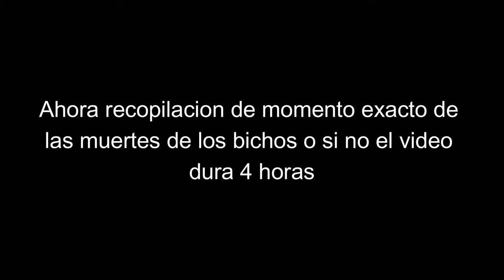ME TRANSFORMO en una WAIFU GUERRERA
Tambien puedes ver: "ENTRO en un ABISMO GIGANTE!! (4) - Eternal Edge Plus: Prologue GAMEPLAY ESPAÑOL "

🔷 - CODIGO en la TIENDA de FORTNITE: "ANIMEX1720" --- (ella te amara :D)

🔷 - CODIGO en la TIENDA de ROCKET LEAGUE: ANIMEX1720 - (te crecera el salamandro 10 cm :D)

🔷 - CODIGO en EPIC STORE: ANIMEX1720 (te regalaran un PS5 sin viruz :D)

*🚫 - Si no alcanzaste a ver el vídeo anterior puedes encontrarlo en el canal junto a Muchos mas vídeos que puede sacarte una Sonrisa !!  :D

* "COMPARTE🔊" este vídeo con tus amigos (así estarás participando por el amor de ella 😍❤ ), deja tu "ME GUSTA👍" (para saber que te gustan esta clase de vídeos) y no olvides darle al botón de "❤SUSCRIBIRSE❤", así si eres nuevo te llegara la notificación del próximo vídeo en un futuro. :D

* PREGUNTAS FRECUENTES: *
🔷  Edad ??

  "21 años".

🔷Cumpleaños??

* Soy de Argentina (Ciudad de Corrientes)

🔷 Tienes Novia??

... (F en el chat)

🔷Que clase de contenido subes en este canal?

* La verdad no tengo un "solo" contenido concreto ya que me gusta subir cosas que me gusten, ya sea juegos, uno que otro Vlog raro y demás. Mi contenido es muy Random pero... siempre seguro algún vídeo te sacara una Sonrisa y podrás pasar un rato agradable y o entretenido.

  - También puedes Buscarme como : " Animex Games# 2294  "
     (Y te agrego al Grupo =3)

Animex
Animex17
Animex Games
Animex Games17
videos de comedia
comedia
videos graciosos
video gracioso
humor
video de humor
chistoso
gracioso
twitch mejores momentos
gameplay
waifu juego
waifu
animes desconocidos recomendados
animes desconocidos
anime juego
juego anime
juego H
juegos anime
juegos de anime
anime
mejores momentos twitch
clips
personaje se ve debil